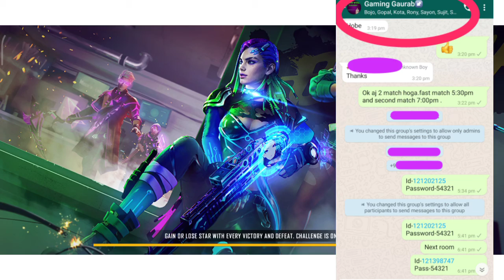How To Get Free Custom Card In Free Fire App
hello friends!  how are you all? I'm leaving with a new room play.  If you also want to play free room card, then join our whatsApp group.And that player who wants to win the prize by playing free room, they have to go to the video description and give a whatsApp groop link, everyone join that group.  Id password is given there before the game starts.